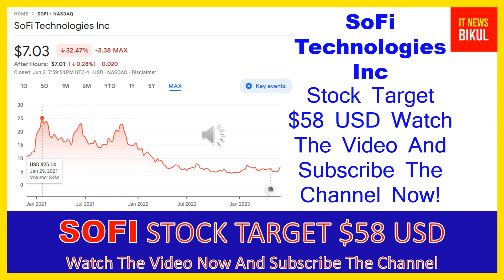SOFI Stock-SoFi Technologies Inc Stock Breaking News Today |SOFI Stock Price Prediction